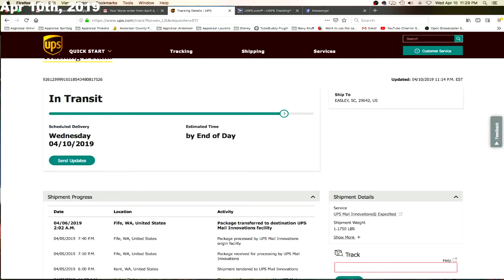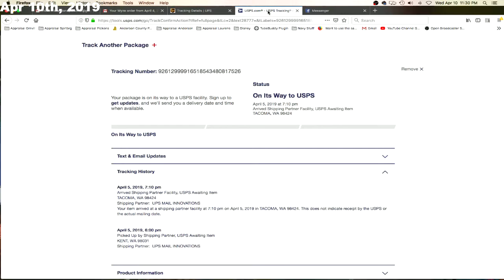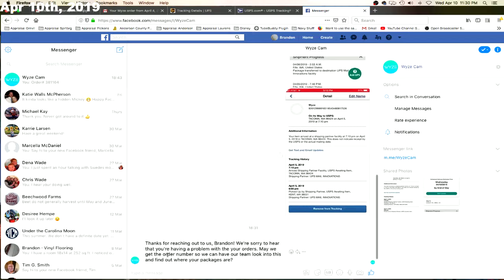2019-04-10 | Brandon Dee's Vlog | Mowed Lawn & Haircut